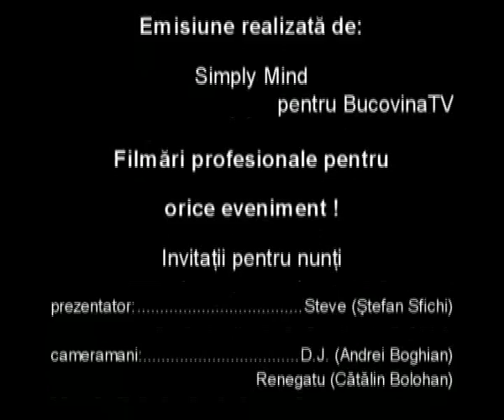VIS 05.05.2008 - Ziua rasului